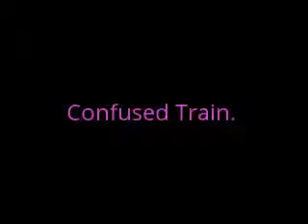Confused Train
I created this video with the YouTube Video Editor (C) Chef Anderson 7/25/2014